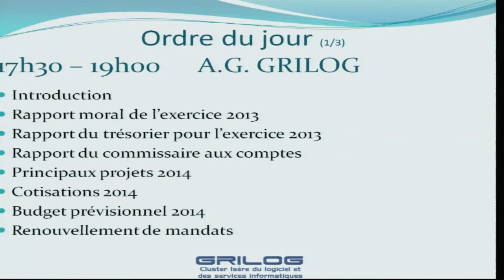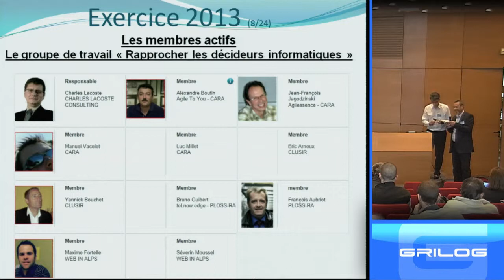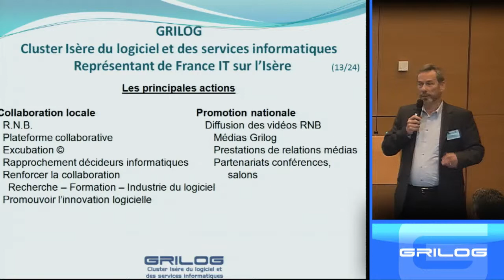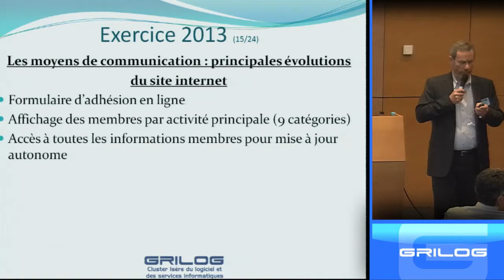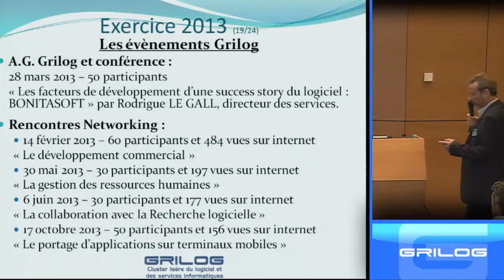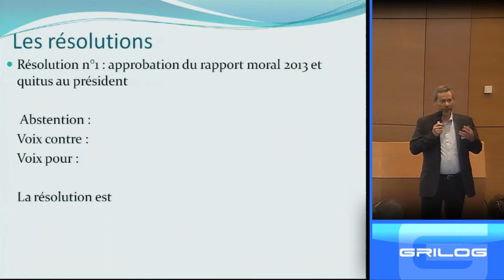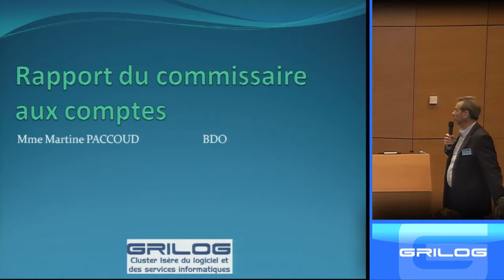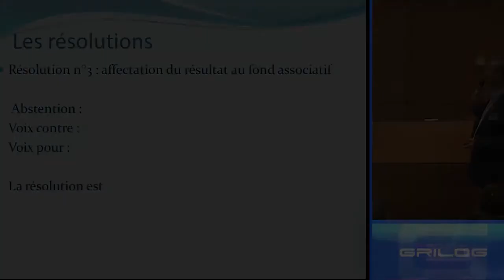Cluster Grilog -- Bilan 2013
Pierre Blangero, Président de Grilog, présente le rapport moral et financier pour l'exercice 2013 du cluster.